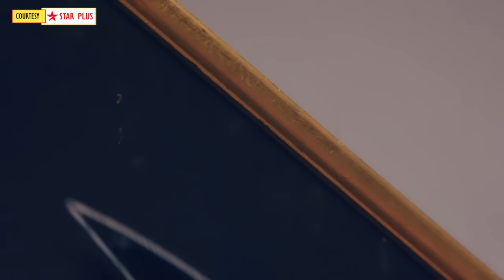Teri Meri Doriyaann Today Episode Promo 2 |6 Dec 2023|Angad ki hai Sunny Sood,Garry ne kiya comeback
Here's Presenting TV show Teri Meri Doriyaann Today Episode Promo 2 of 6th Dec 2023